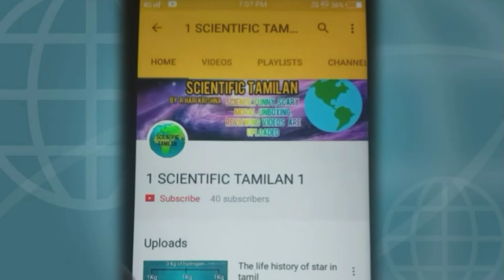Science behind projector